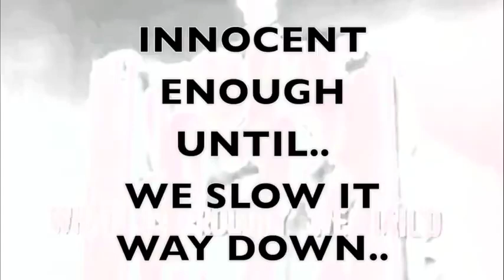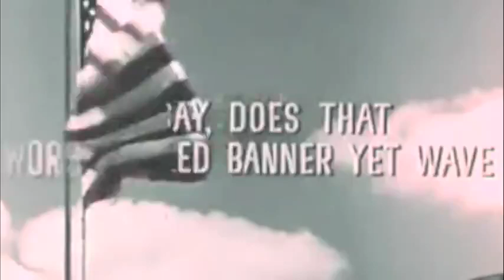OBEY CONSUME HIDDEN MESSAGE of USA TV National Anthem 1960s - MUST SEE & SHARE !!! 👀